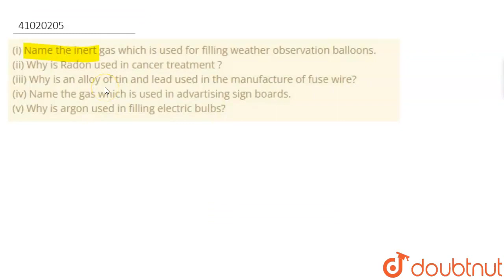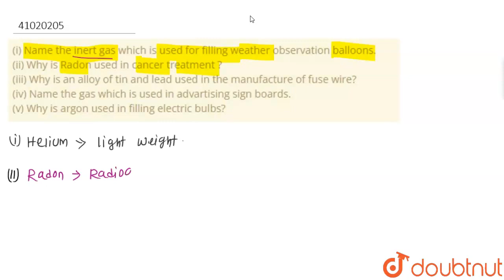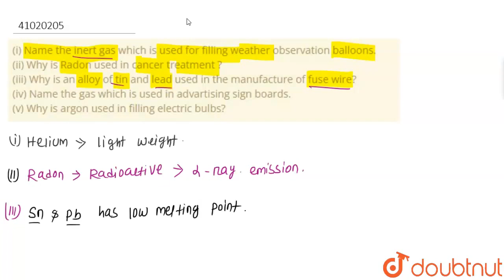(i) Name the inert gas which is used for filling weather observation balloons. (ii) Why is Radon...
(i) Name the inert gas which is used for filling weather observation balloons. (ii) Why is Radon used in cancer treatment ? (iii) Why is an alloy of tin and lead used in the manufacture of fuse wire? (iv) Name thegas which is used in advartising sign boards. (v) Why is argon used in filling electric bulbs?
Class: 7
Subject: CHEMISTRY
Chapter: CHEMISTRY IN DAILY LIFE
Board:FOUNDATION

👉 Have Any Query? Ask Us.